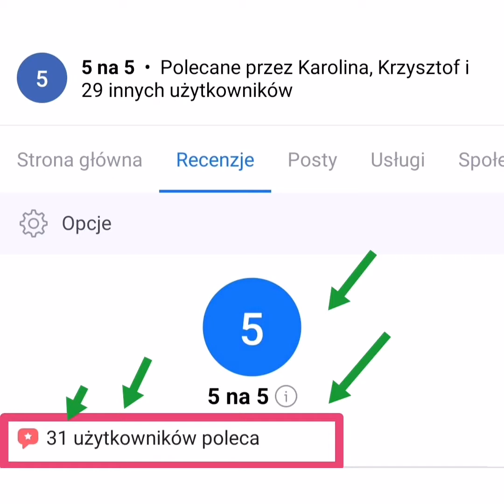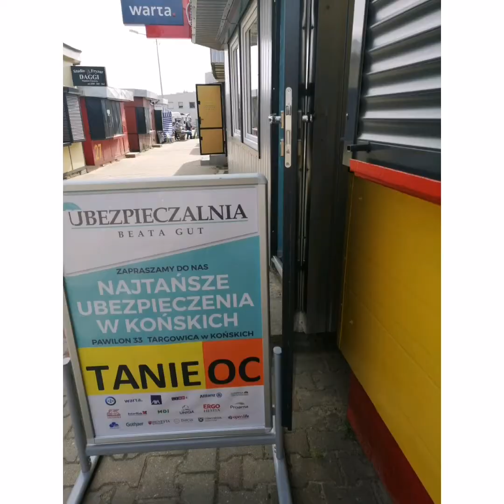Kupiłeś auto z polisą na raty? Ubezpieczyciel może zażądać wpłaty od razu a nie w jej terminie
Kupiłeś auto z polisą na raty
Czy ubezpieczyciel ma prawo zażądać od Ciebie opłacenie składki po zakupie a nie w terminie tej raty?
A pewnie że może i tu opowiem wam o właśnie sytuacji jednego z moich klientów.
Kupił pojazd z polisą. 2 rata przypadała we wrześniu wiec teoretycznie została opłacona do tego dnia. Ubezpieczyciel jednak wysłał wezwanie do zapłaty dając mu czas 7 dni na opłacenie około 300zł brakującego zobowiązania na polisie. Z informacji od ubezpieczyciela dowiedzieliśmy się oficjalnego stanowiska
„my z Panem tej polisy nie zawieraliśmy. Raty ustalaliśmy z poprzednim właścicielem. Kiedy przesłał być jego właścicielem system ratalny został rozwiązany wiec by korzystać z tej polisy musi Pan uiścić płatność już teraz”. W tym przypadku lepiej było zerwać całkiem polisę i ubezpieczyć auto na cały rok bez systemu ratalnego gdzie składka wyniosła około 500zł nie za poł roku ale za cały rok.
Kupując auto z polisą warto być czujnym bo zawsze dajemy wtedy takie niepisane zezwolenie na zmianę warunków, rekalkulacje itp.
Na moim youtubie znajdziesz wiele przydatnych filmów w których podpowiadam różne możliwości i rozwiązania jak chronić to co się ma. Zajrzyj koniecznie. Codziennie nowe video. Jeśli widzisz wartość w moich materiałach to pokażesz mi to laikiem, łapką KOMENTARZEM, udostępnieniem czy serduszkiem.
Polub również mój fanpage dzięki czemu będziesz mnie miał pod ręką i łatwo się ze mną skontaktujesz kiedy będziesz miał pytanie. Tam również najdziesz wszystkie moje materiały video.
Pozdrawiam Serdecznie i do usłyszenia😉
Beata Gut Ubezpieczalnia Końskie Targowica Miejska Pawilon 33
Zapraszam również do oglądania innych moich filmów
inne moje materiały:

Jestem agentem ubezpieczeniowym od ponad 3 lat. Zdaje sobie sprawę jak na przestrzeni ostatnich lat podrożały ubezpieczenia. Dlatego też w swojej ofercie posiadam 18 firm ubezpieczeniowych (WARTA, PZU, COMPENSA, GENERALI, ALLIANZ, PROAMA, LINK4, BENEFIA, BTA, INTERRISK, AXA, ERGO HESTIA, MTU, GOTHAER, UNIQA, HDI, CONCORDIA, OPENLIFE)
W swojej ofercie posiadam ubezpieczenie: auta, domu, firmy, życia, turystyczne, nnw.
Podstawą dobrego ubezpieczenia jest dostosowanie go do tego czego aktualnie potrzebujesz. Dzięki szerokiej ofercie mogę je bez żadnego problemu dopasować do Ciebie:)
Ci którzy mnie znają przekonali się o tym, iż  zawsze przeszukuje oferty „z sercem”;-)          Jeśli więc mogę Ci pomóc to daj tylko znać:-)
Kochani dziękuje Wam, za wasze lajki, polubienia i dobre słowa. Dzięki nim wiem, że to co robię ma sens. Pozdrawiam Was ciepło ;)
Beata Gut
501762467